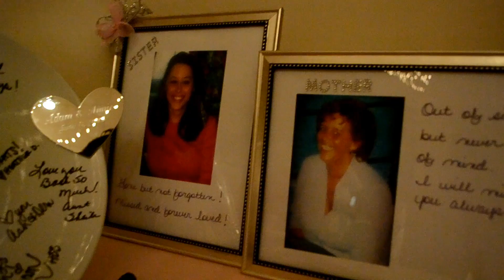Annie + Adam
A beautiful ceremony at the state capitol in early June for Mrs. Adam and Annie Beck.